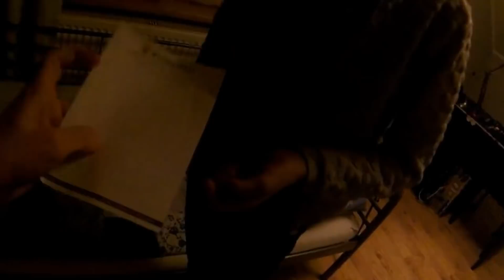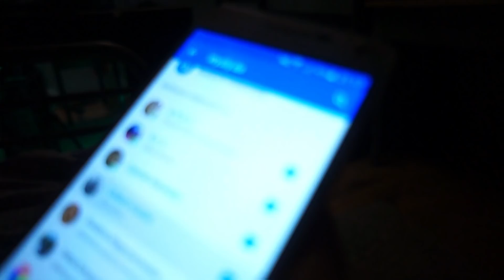Denerwuje Nadie "była zła"